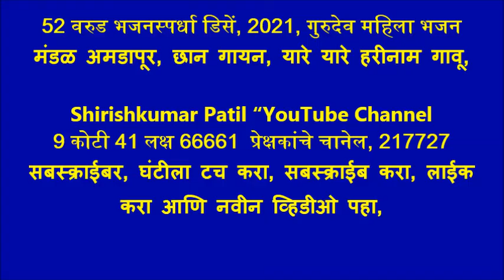52 वरुड भजनस्पर्धा डिसें, 2021, गुरुदेव महिला भजन मंडळ अमडापूर, छान गायन, यारे यारे हरीनाम गावू,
9 कोटी 41 लक्ष 66661  प्रेक्षकांचे चानेल, 217727  सबस्क्राईबर, घंटीला टच करा, सबस्क्राईब करा, लाईक